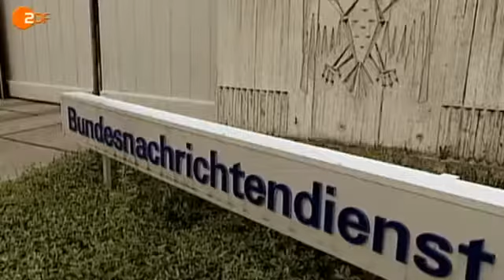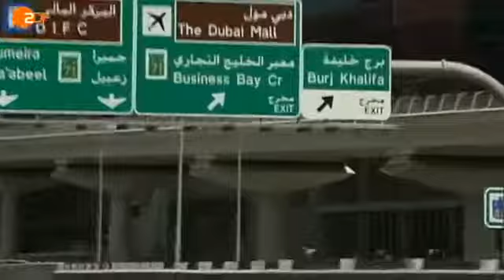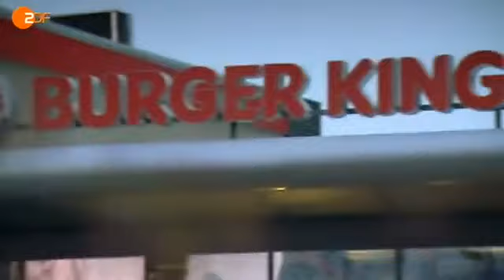Der Irak Krieg - Es begann mit einer Lüge - Teil 1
Der Irak Krieg.
Ein besonderer Flüchtling beantragte 1999 Asyl in Deutschland. Rafid Ahmed Alwan behauptete, Mitarbeiter einer Anlage im Irak gewesen zu sein, in der chemische Kampfstoffe hergestellt würden. Stundenlang, tagelang wurde er vom BND verhört. Der deutsche Geheimdienst gab die Aussagen an die US-Administration weiter, unter dem Vorbehalt, dass es Zweifel an der Glaubwürdigkeit gäbe. Von den Amerikanern bekam der vermeintliche Zeuge den Codenamen "Curveball", wie jene angeschnittenen Bälle, die beim Baseball kurz vor dem Ziel die Richtung ändern. Die Regierung Bush verwendete seine Aussagen später als Beweis für Bagdads angebliche unerlaubte Waffenprogramme.